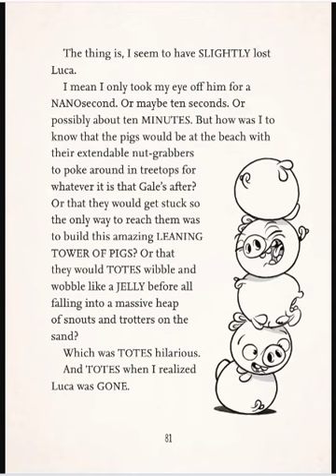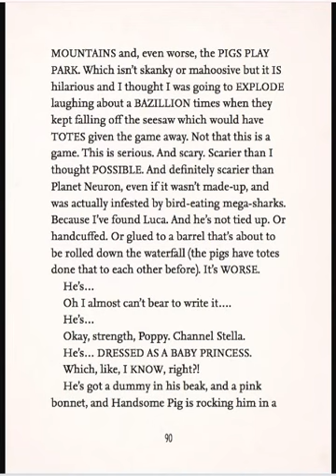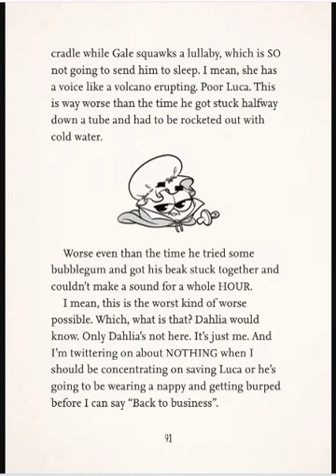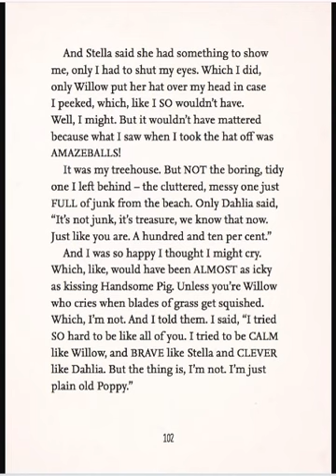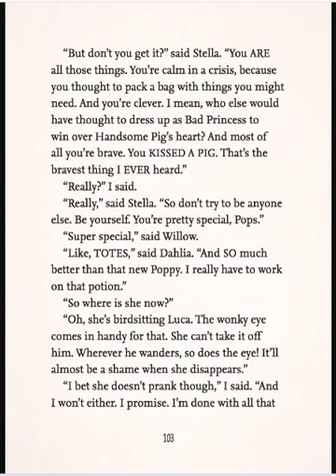Angry Birds Stella Diaries: Poppy's Perfect Prank (Book Pages Only) Part 7 Final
AKA Poppy and the Prank Too Far. Feel free to pause to read better.